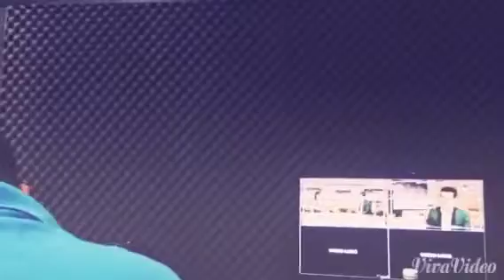Khách mời Mr Lê Quốc Phong - KS 3sao Hoàng Hải Long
HuongDuongEvent